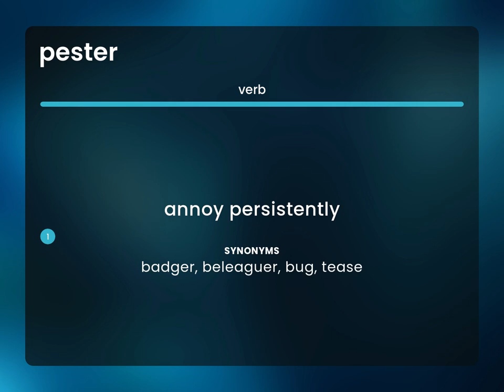Pester | definition of PESTER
What is PESTER definition?

Susan Miller (2023, March 9.) What is Pester?